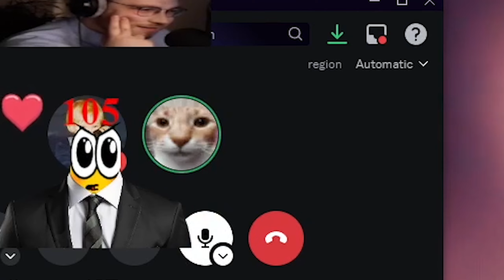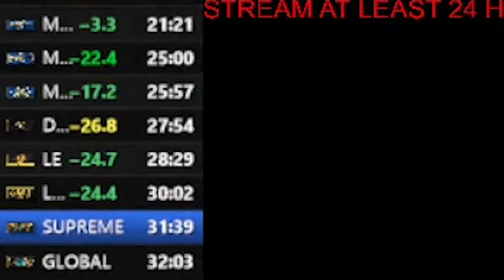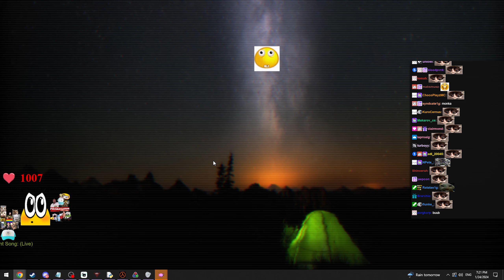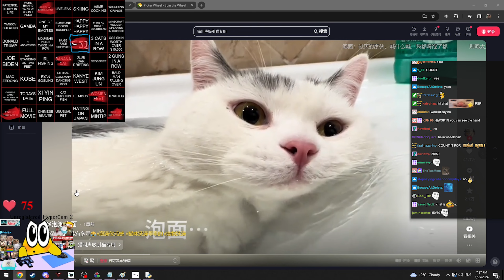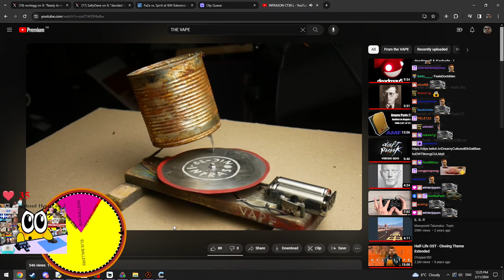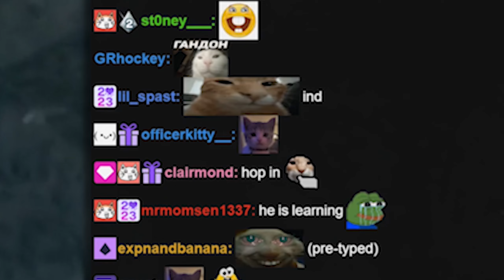The Forsen Craft | PSP1G Stream Highlights 21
chat is this craft a W or L

Streams are on most days at 3pm GMT / 10am EST.

Video edited by @hylight